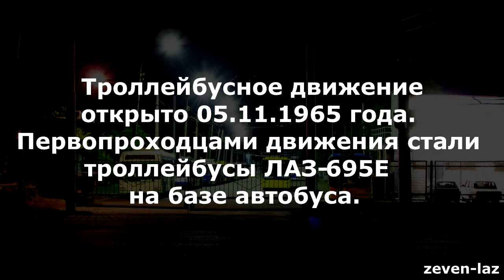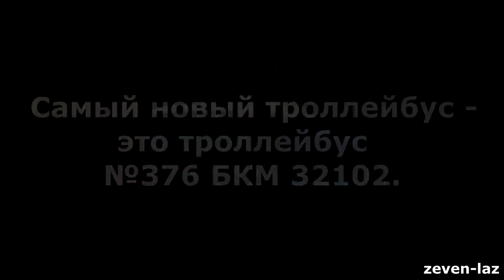Черкасский троллейбус- Троллейбусному движению в Черкассах 48 лет! 05.11.2013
Черкаський тролейбус- Тролейбусному руху в Черкасах 48 років! 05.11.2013
Тролейбусний рух відкрито 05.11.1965 року.

Троллейбусное движение открыто 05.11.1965 года.

Cherkasy trolleybus- The trolleybus movement in Cherkasy is 48 years old! 11/05/2013
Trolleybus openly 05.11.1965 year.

© zeven-laz